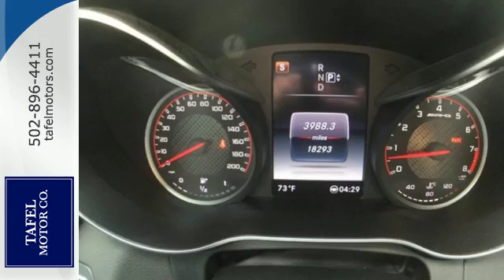2015 Mercedes-Benz C-Class Louisville KY Elizabethtown, KY T16506B - SOLD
Year: 2015
Make: Mercedes-Benz
Model: C-Class
Trim: AMG C63 S Sedan
Engine: 8 Cyl. 4.0 L
Transmission: Automatic
Color: Steel Gray Metallic
Interior: Black/Platinum White
Mileage: 18244
Stock #: T16506B
VIN: 55SWF8HB2FU082156
T This 2015 C63 is for Mercedes-Benz lovers looking everywhere for that perfect car. Mercedes-Benz Certified Pre-Owned means you get an additional 12 months Limited Warranty on top of the existing factory warranty, with unlimited mileage. We also do up to a 162-point rigorous inspection/reconditioning, 24/7 roadside assistance, trip-interruption services, and a complete CARFAX vehicle history report. Creature comforts abound. It is nicely equipped with features such as Driver Assistance Package (Active Blind Spot Assist, Active Lane Keeping Assist, BAS PLUS w/Cross Traffic Assist, Collision Mitigation System Rear, DISTRONIC PLUS w/Steering Assist, and PRE-SAFE Plus w/Pedestrian Recognition), Exterior Carbon Fiber Package, Lighting Package (Active LED Headlamps and Intelligent High Beam Control), Multimedia Package (COMAND w/Navigation and Voice Control, COMMAND DVD/CD Player, and Rear-View Camera), 13 Speakers, 19 AMGA® Twin 5-Spoke Wheels, 4-Wheel Disc Brakes, ABS brakes, Adaptive suspension, Air Conditioning, AM/FM radio: SiriusXM, AMG Performance Exhaust System, Auto tilt-away steering wheel, Auto-dimming door mirrors, Auto-dimming Rear-View mirror, Automatic temperature control, Brake assist, Bumpers: body-color, Burmester Surround Sound System w/Single DVD Drive, Carbon Fiber Trim, CD player, Compass, Delay-off headlights, Driver door bin, Driver vanity mirror, Dual front impact airbags, Dual front side impact airbags, DVD-Audio, Electronic Stability Control, Emergency communication system, Four wheel independent suspension, Front anti-roll bar, Front Bucket Seats, Front Center Armrest, Front dual zone A/C, Front reading lights, Fully automatic headlights, Garage door transmitter: Homelink, Genuine wood console insert, Head restraints memory, Heads-Up Display, Heated door mirrors, Heated front seats, Illuminated entry, Knee airbag, Low tire pressure warning, Memory seat, MP3 decoder, Nappa Leather Upholstery, Occupant sensing airbag, Outside temperature display, Overhead airbag, Overhead console, Panic alarm, Panorama Sunroof, Passenger door bin, Passenger vanity mirror, Power adjustable front head restraints, Power door mirrors, Power driver seat, Power Heated Memory Seats, Power passenger seat, Power steering, Power windows, Premium audio system: COMAND, Radio data system, Rain sensing wipers, Rear anti-roll bar, Rear fog lights, Rear reading lights, Rear seat center armrest, Rear window defroster, Remote keyless entry, Security system, Silver Seat Belts, Speed control, Speed-sensing steering, Split folding rear seat, Spoiler, Sport steering wheel, Steering wheel memory, Steering wheel mounted audio controls, Tachometer, Telescoping steering wheel, Tilt steering wheel, Traction control, Trip computer, Turn signal indicator mirrors, Variably intermittent wipers, and Weather band radio.

Address:
4156 Shelbyville Road